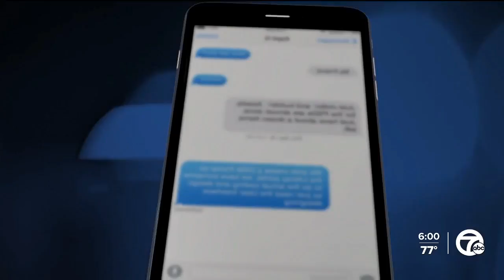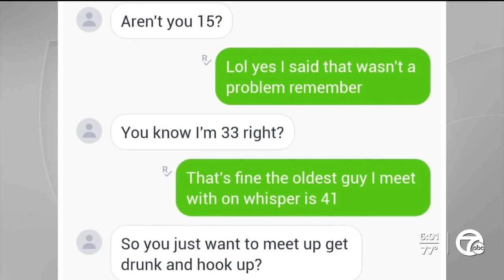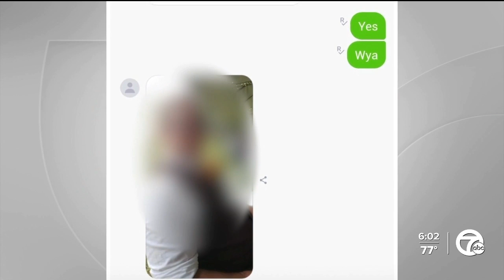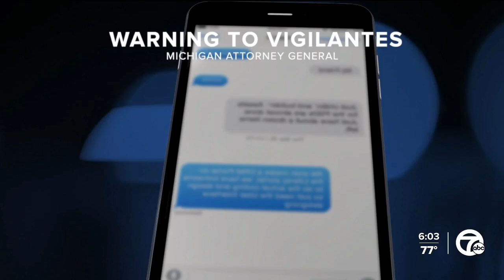Sheriff's deputy busted by online vigilante for allegedly trying to have sex with minor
During their online conversations, the person believed to be the deputy shared a candid photo of himself